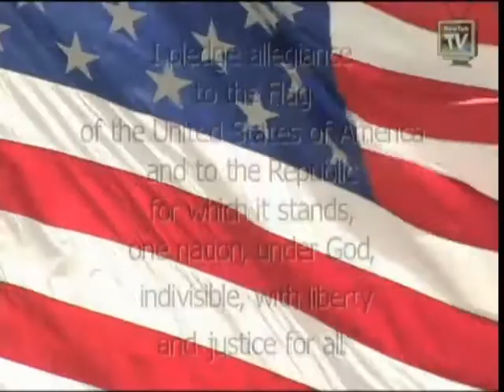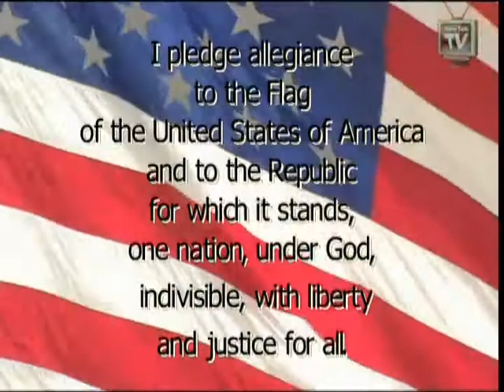Morning Announcements December 13